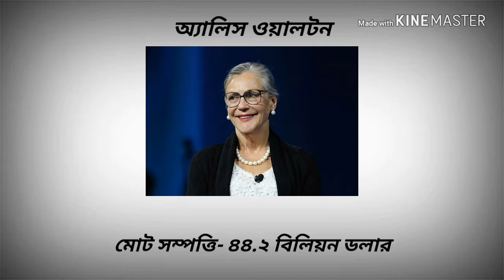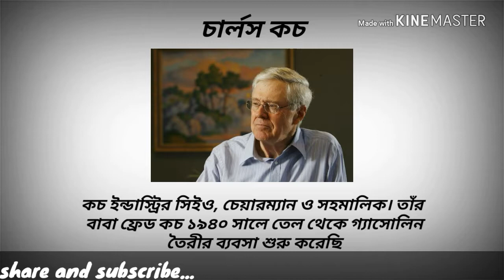বিশ্বের বিখ্যাত ধনী ব্যক্তিদের নাম - General knowledge video in Bengali